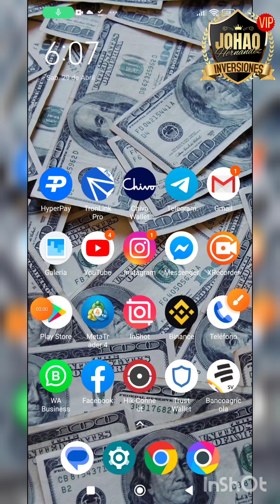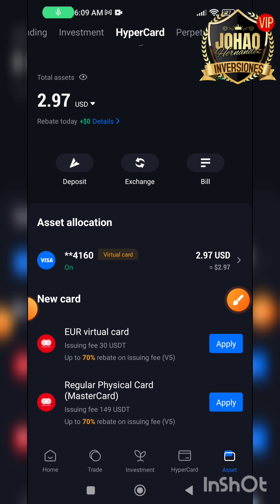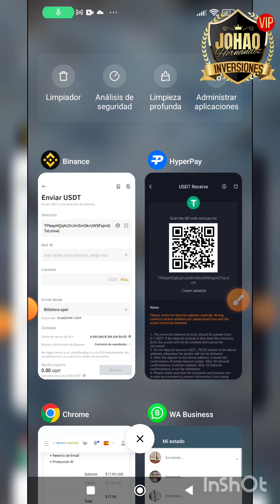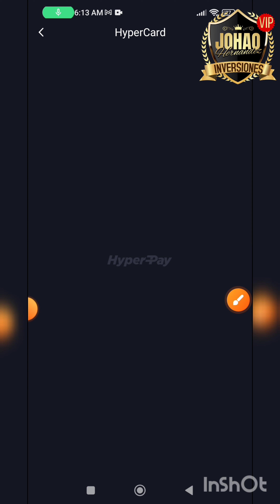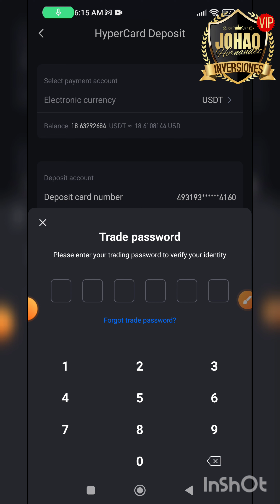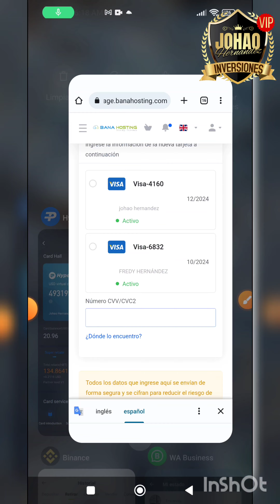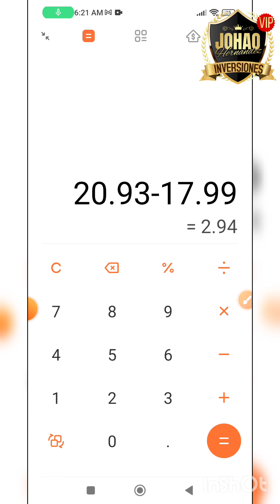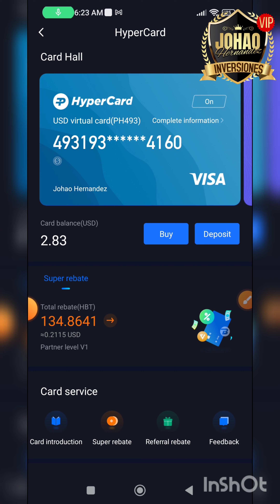🛑TE MUESTRO CUANTO ME COBRO DE FEES LA TARJETA CRYPTO, HICE UN PAGO EN VIVO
Link para registrarse gratis y solicitar su tarjeta virtual visa para gastar tus criptomonedas